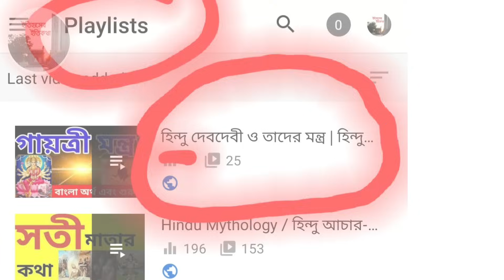শনিবার শনি পূজার নিয়ম | Shoni Puja Saturday | শনি পূজার পদ্ধতি | shani dev puja vidhi in bengali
শনি জয়ন্তী  | শনি পূজার নিয়ম |  শনি পূজার নিয়ম কানুন |  শনি দেবের প্রণাম মন্ত্র |  শনি পূজার সময় |  শনি পূজার অঞ্জলি মন্ত্র |  শনি পূজার উপকরণ | Shani Jayanti |  Sani Dev Jayanti  |  শনি জয়ন্তীও (Shani Jayanti )। যার জেরে |  এই সূর্যগ্রহণ (Solar Eclipse ) জ্যোতিষশাস্ত্রে অন্য মাত্রা পেয়েছে। শনি পূজার পাঁচালী | shani jayanti 2022 date and time in bengali | শনি জয়ন্তী বলয়গ্রাস সূর্যগ্রহণ ১৪৮ বছর পর | কী হতে চলেছে এর প্রভাব | shani jayanti  bengali shani dev pranam mantra in bengali |  shani beej mantra in Bengali |  শনি দেবতার মন্ত্র |  শনি ঠাকুরের গান |  শনি ঠাকুরের পাঁচালী |  shani puja mantra |  শনি ঠাকুরের পূজার নিয়ম |  শনি ঠাকুরের পূজার মন্ত্র |  shani mantra 108 |  শনি ঠাকুরের পূজার উপকরণ |  শনি ঠাকুরের পূজা |  sony thakur puja ki ki lage |  শনি ঠাকুরের পূজায় কি কি লাগে |  শনি পূজায় কি কি লাগে |  শনি পূজা কিভাবে করতে হয় |  shani puja on saturday |  শনি পূজা করলে কি হয় |  শনি পূজার গান |  শনি পূজার পদ্ধতি |  শনি পূজার ফর্দ |  শনি পূজার নিয়ম কানুন |  শনি পূজার অঞ্জলি |  শনি পূজার ধ্বনি |  শনির পাঁচালি |  শনি ঠাকুরের পাঁচালী বা শনি দেবের ব্রতকথা মন্ত্র |  Shonir Pachali Sonir Panchali |  shonir pachali | sonir panchali |  soni thakurer pachali |  soni deber panchali |  shonir brotokatha | shoni thakurer brotokatha |  grohorajer pachali | shani chalisa | shoni pujor pachali |  soni pujor pachali | boro thakurer pachali | শনির পাঁচালি | শনি ঠাকুরের পাঁচালী |  শনি দেবের ব্রতকথা | শনি ঠাকুরের গান | শনি ঠাকুরের মন্ত্র | shonir montro | shoni thakur song | shoni thakurer montro | shani dev mantra | shani dev aarti |  শনির পাঁচালী |  শনির দশা কাটানোর উপায় | sonir dosa katanor upay |  শনির দশা কি |  শনির দশা কিভাবে কাটবে |  শনির দশা থেকে মুক্তির উপায় |  শনির দশা থেকে মুক্তি পাওয়ার উপায় |  শনির সাড়েসাতি |  শনির সাড়ে সাতি প্রতিকার |  শনির পাঁচালী |  শ্রী শনি দেব চালিসা |   Shri Shani Dev Chalisa Bengaliশনিদেব |  sony thakur bangla | শনি দেবের ব্রত |    shani dev pranam mantra in bengali |  shani beej mantra in Bengali |  শনি দেবতার মন্ত্র |  শনি ঠাকুরের গান |  শনি ঠাকুরের পাঁচালী |  shani puja mantra |  শনি ঠাকুরের পূজার নিয়ম |  শনি ঠাকুরের পূজার মন্ত্র |  shani mantra 108 |  শনি ঠাকুরের পূজার উপকরণ |  শনি ঠাকুরের পূজা |  sony thakur puja ki ki lage |  শনি ঠাকুরের পূজায় কি কি লাগে |  শনি পূজায় কি কি লাগে |  শনি পূজা কিভাবে করতে হয় |  shani puja on saturday |  শনি পূজা করলে কি হয় |  শনি পূজার গান |  শনি পূজার পদ্ধতি |  শনি পূজার ফর্দ |  শনি পূজার নিয়ম কানুন |  শনি পূজার অঞ্জলি |  শনি পূজার ধ্বনি | শনির পাঁচালী |  শনি দেবের ব্রতকথা |  শনি ঠাকুরের প্রনাম মন্ত্র |  Shonir Panchali |  Shonir brotokotha |   শনি পূজার নিয়ম কানুন |  শনি পূজা কিভাবে করতে হয় |  শনি পাঁচালী pdf |  কর্মফল দাতা শনি |  শনিদেবের প্রণাম মন্ত্র |  শনিদেবের স্ত্রী |  শনি পূজার উপকরণ |  শনিদেবের মন্ত্র | শনিদেবের বীজ মন্ত্র  | শনিদেবের ব্রতকথা |  শনি সিরিয়াল |  শনিদেব সিরিয়াল |  শনিদেবের স্ত্রী |  কর্মফল দাতা শনি |  শনিদেবের ছবি |  শনি দেবের গান |  আজকের শনি সিরিয়াল |  শনি চালিশা পাঠ |  শনির ঢাইয়া কি |  শনী |  দশরথ উবাচ মন্ত্র |  পূজা পদ্ধতি |  লক্ষ্মীর পাঁচালী | শনি পূজায় কি কি লাগে |  শনি পূজার গান |  shani chalisa bengali |  every Saturday soni pujo |  sony thakur puja ki ki lage | shani dev puja ki ki lage |sony devar puja ki ki lage | shani dev puja vidhi bengali | shani puja on saturday | শনি পূজার অঞ্জলি মন্ত্র | শনি পূজা কিভাবে করতে হয় | shani puja vidhi in bengali | shani puja niyam in Bengali